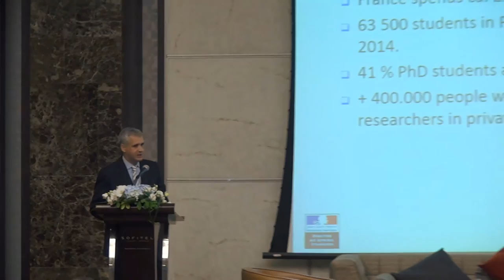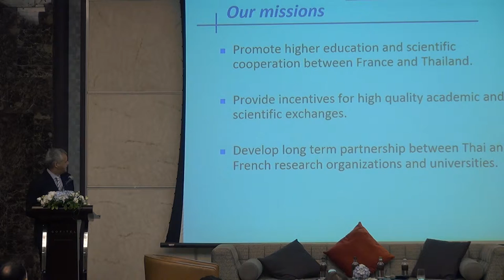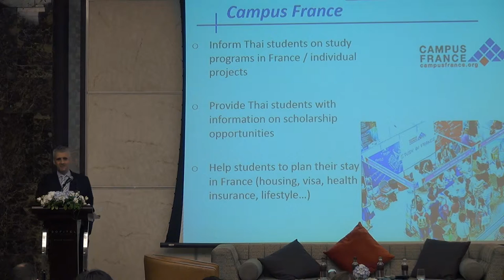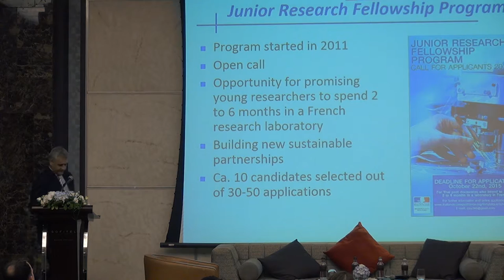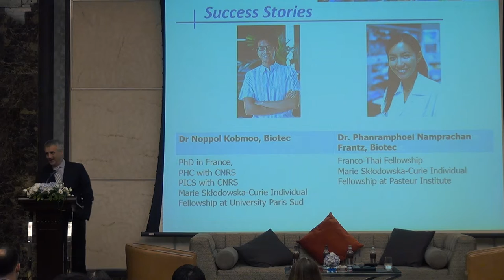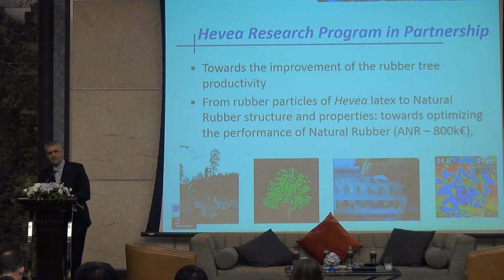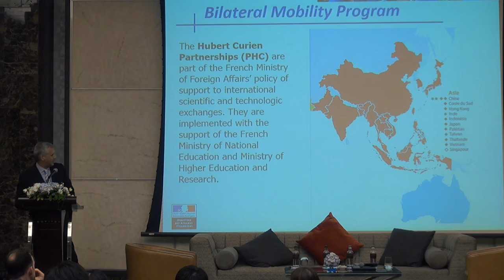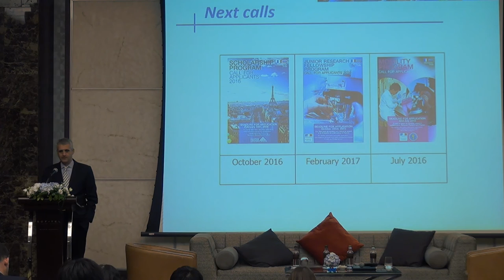Advancing your Research Career in Europe (12/13)